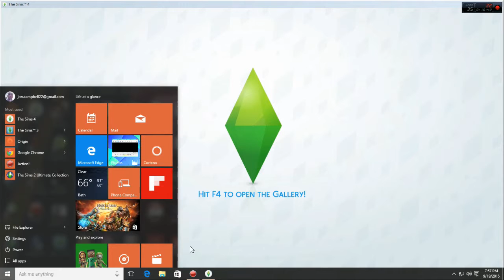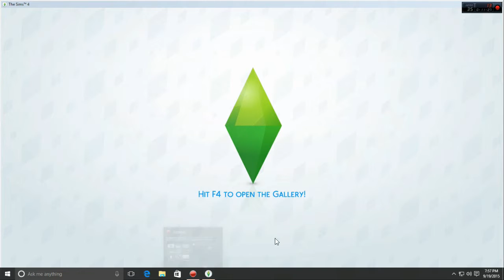The Sims 4 Spa Day pt 22 Maximilliano and Tamar!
Summary: Meet my family the Moffett family Fae Moffett grew up with a good childhood her parents made sure she was well looked after for. Her high school grades where good. But Fae was known for being childish. Eventually she found her love Dawson and made a family. I play through the game as my new family!
My Origin ID:BlackFoxSimmer